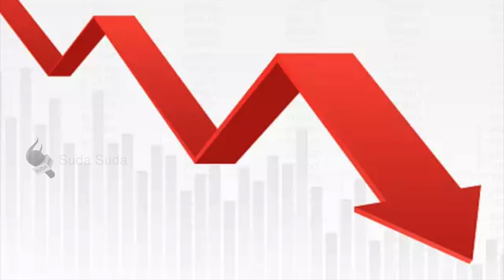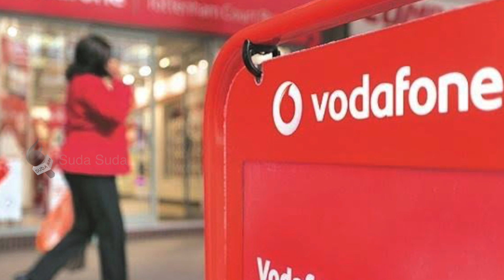இந்தியாவில் இனி நோ வோடோஃபோன்?! அதிர்ச்சி பின்னணி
இந்தியாவில் அனைத்து தொலைத்தொடர்பு நிறுவனங்களும் சில வருடங்களுக்குமுன் கோலோச்சிக் கொண்டிருந்தன. வோடோஃபோன் நிறுவனமும் ஐடியா நிறுவனமும் இந்தியாவில் கூட்டாக இணைந்ததனால், `வோடோஃபோன் - ஐடியா' என்னும் புதிய தொலைத்தொடர்பு நிறுவனம் உதயமானது. ஆனால், ஆரம்பிக்கப்பட்ட சிறிது காலத்திலேயே பிரச்னைகளை எதிர்கொண்டுள்ளது அந்நிறுவனம்.

Reporter - க.ர.பிரசன்ன அரவிந்த்